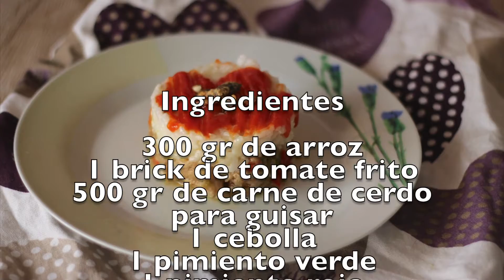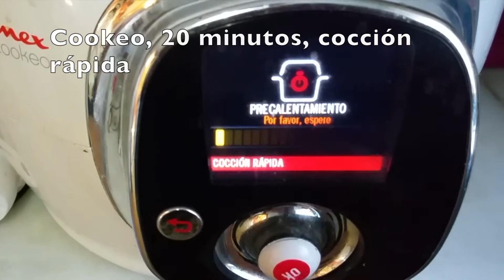Arroz Kit&Chef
Delicioso arroz sobre guiso de carne, Receta con Kit&Chef